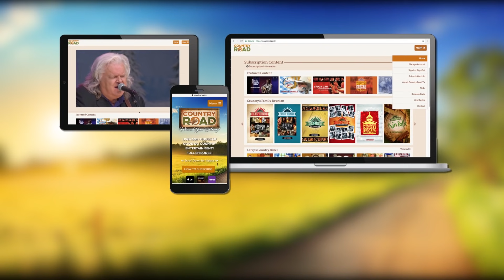Jim Ed Brown - Ain't You Even Gonna Cry - Country's Family Reunion